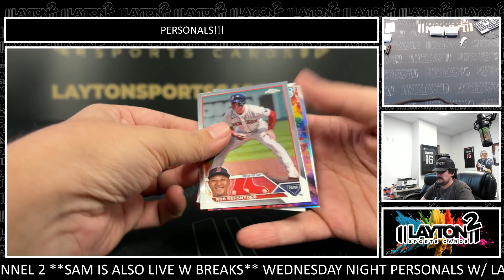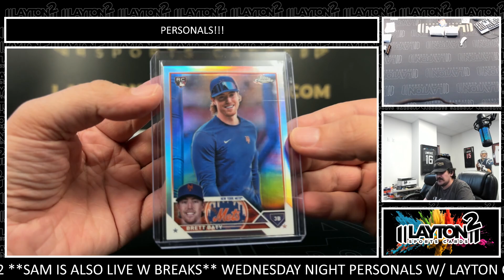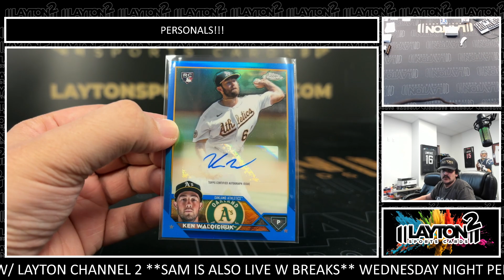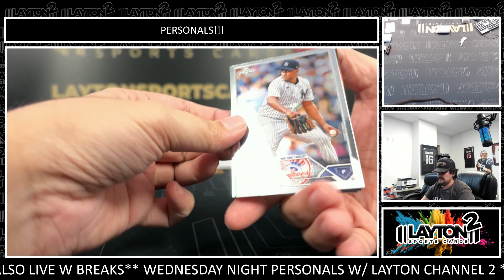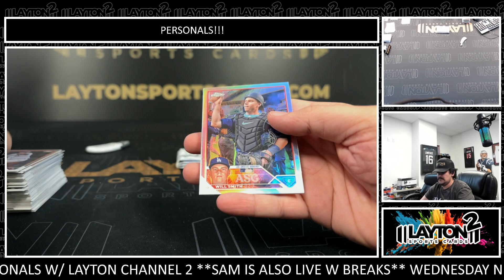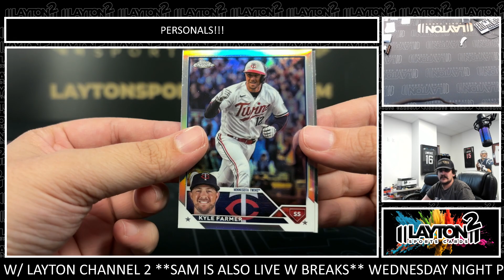1 Box Of 2023 Topps Chrome Update Hobby For Jesse W